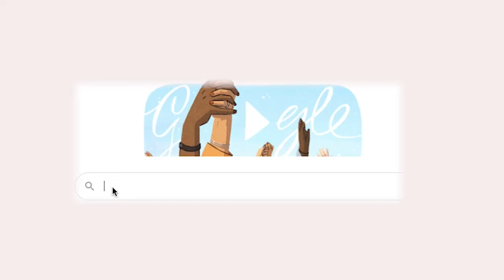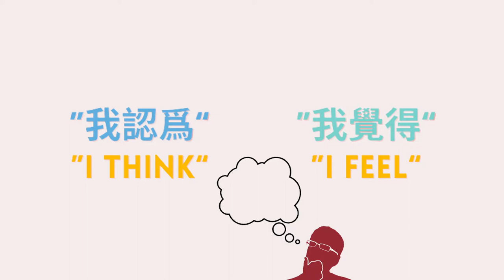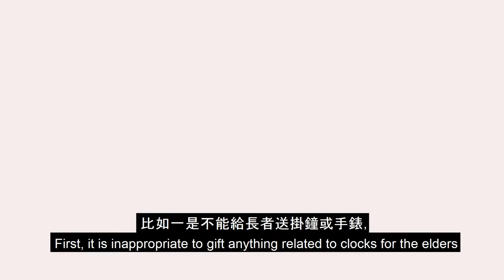China & U.S. Business Cultures EXPLAINED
Although it may not seem apparent, but doing business in China requires an in depth understand of its etiquette and cultures. I took on this challenge for my UCLA Chinese Business Course to explain the differences with the Western business culture, and help you understand the important aspects needed to succeed when starting up in China.

My Chinese is not the best, but I am working on it :). Hopefully the subtitles help!